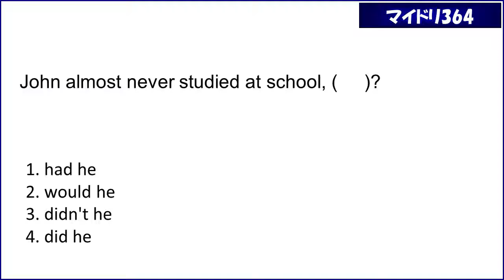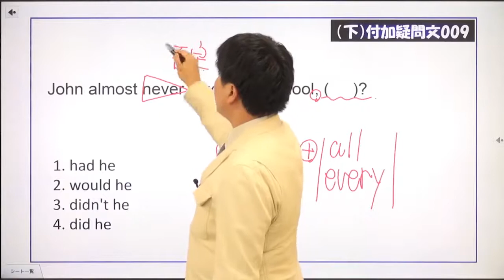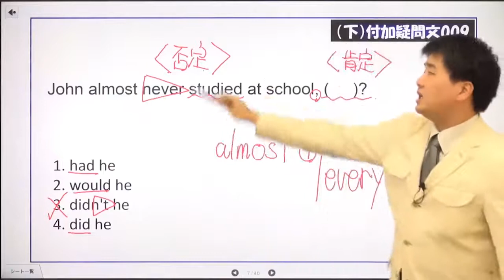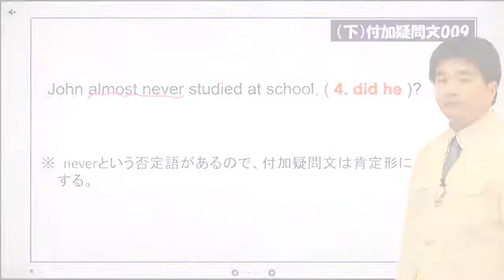マイドリ364_付加疑問文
適語選択
John almost never studied at school, (     )?
1. had he
2. would he
3. didn't he
4. did he